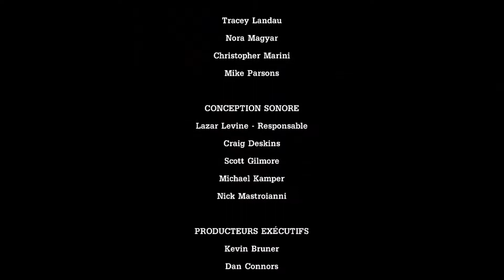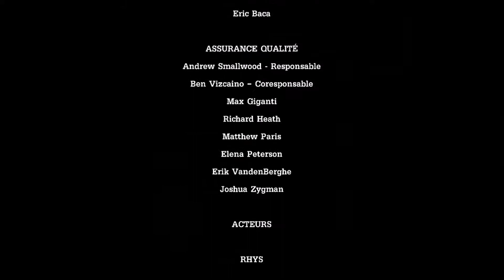Grosse Raclée , TFTB # 11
/!\ATTENTION VIDEO PAS DISPONIBLE SUR TELEPHONE
MERCI YOUTUBE !

Yo les fanzouzes, on continue ce magnifique telltale pour mon épisode 11 !
Toujours au même format, vidéo + son en live, jamais joué avant.
Dans cette vidéo on se se prendre une dérouillée, mais par qui et comment?